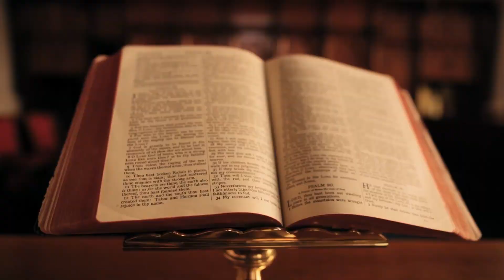Biblical Frameworks - Vol.4 - Day 11 – Talking to a Dragon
How did things go so terribly wrong in this world?  Who is Satan and where did he come from?

to purchase if you would like to follow along!